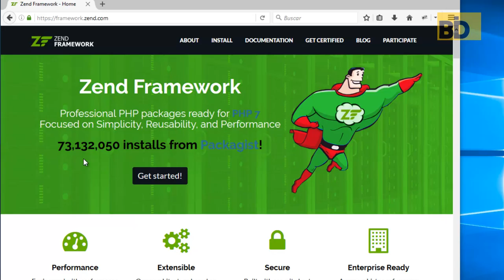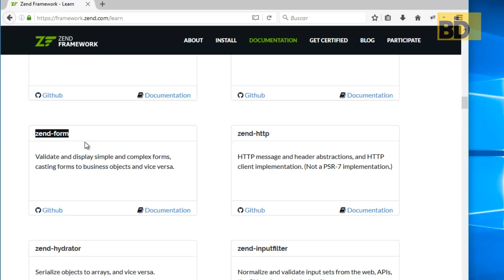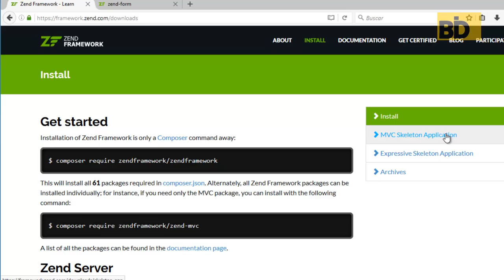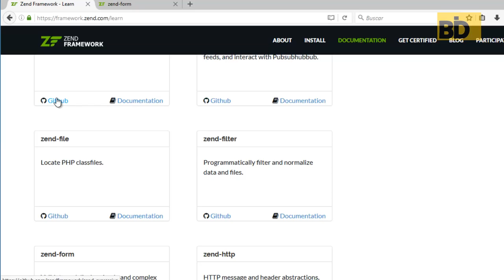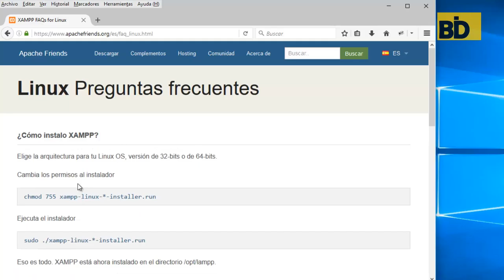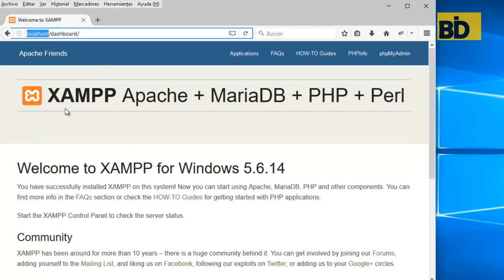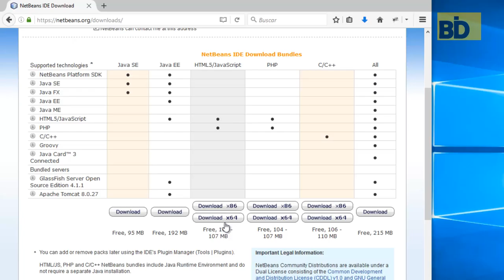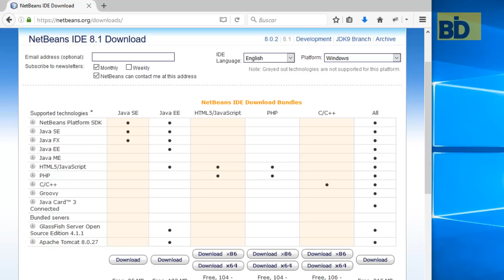Módulo 1: Introducción Zend Framework 3